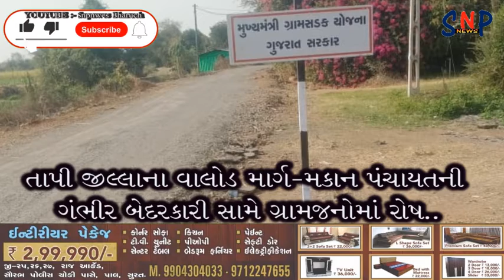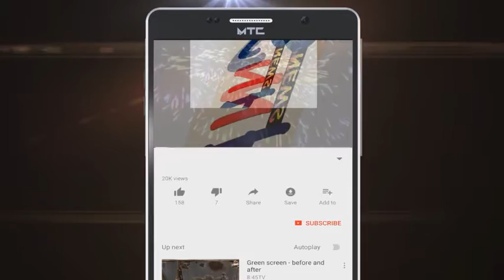તાપી જીલ્લાના વાલોડ માર્ગ-મકાન પંચાયતની ગંભીર બેદરકારી સામે ગ્રામજનોમાં ભારે આક્રોશ..